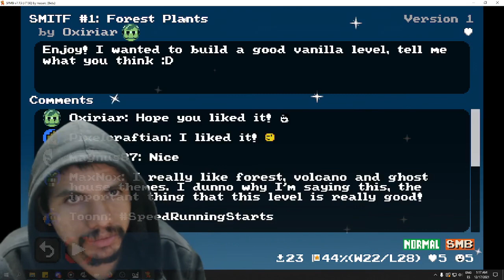Clearing all Mario Multiverse Levels 311-326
Mario Multiverse is a Closed -Invite Only?- Super Mario Bros. Fan Made Game, made by Neoarcturus. So expect weird things to happen from time to time when it comes to these types of videos.
Trying to clear every level in Mario Multiverse starting with all the levels i've played since i've gotten access to this game myself. When playing newer levels, you'll see no check mark when clicking on the level itself.

• Game: Chrono Trigger (Square, 1995, SNES)
• ReMixer(s): Argle
• Composer(s): Nobuo Uematsu, Noriko Matsueda, Yasunori Mitsuda